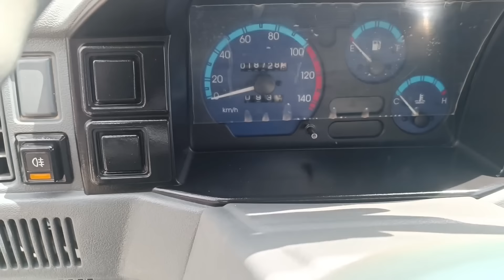TASHQARI JUDA ARZON EKAN DENOV MOSHINA BOZORI NARXLARI 2024YIL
TASHQARI JUDA ARZON RKAN DENOV MOSHINA BOZORI NARXLARI 2024YIL

..TELEGRAM KANALIM shu
IKKINCHI KANALIM BU MOLBOZOR BOYICHA